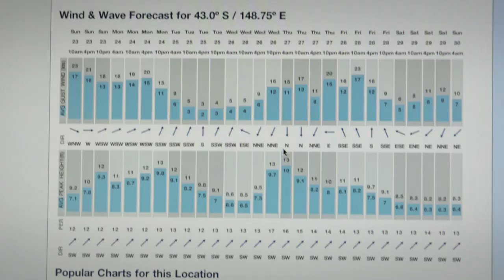Today Is Perfect | Mark Mathews | O'Neill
O'Neill Surfer Mark Mathews is known for charging some of the biggest and gnarliest waves around the world, but  It wasn't always this way.  Watch how Mark had to first conquer his fear before he could conquer giants.